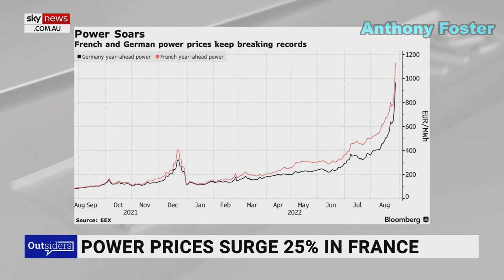Nigel Farage says Europe’s net-zero obsession has left them at the mercy of Vladimir Putin.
“We import vast amounts of oil, of gas, of coal – much of it from Russia,” he said.

“And now, the truth is Mr Putin has got the whole of Europe by the short and curlies and everybody is facing a very, very bleak winter.”